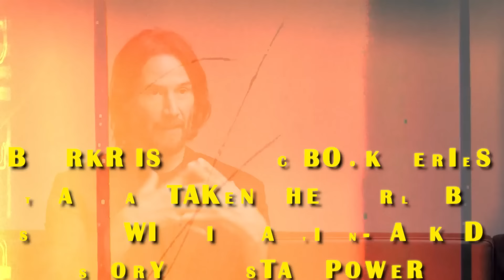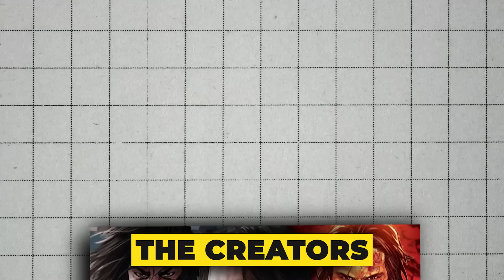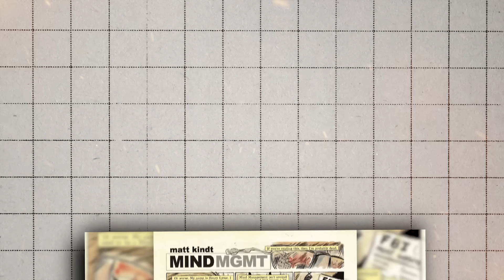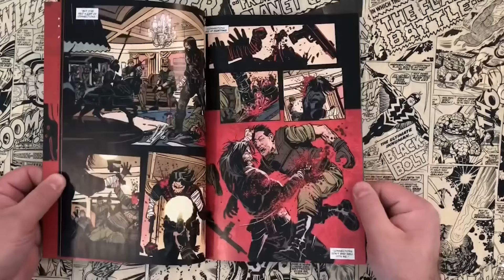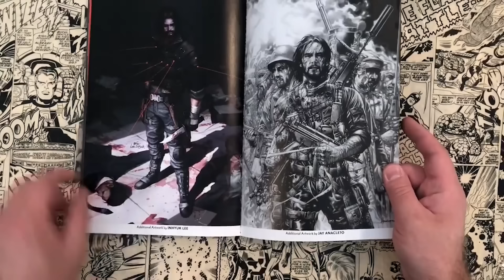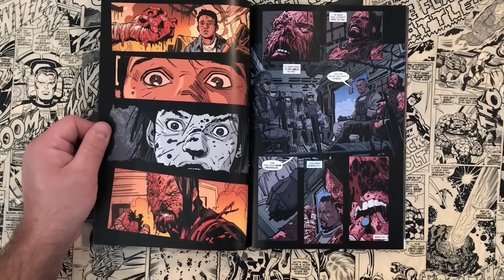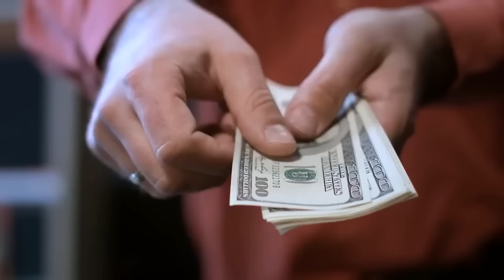BRZRKR TEASER (2024) WITH Keanu Reeves Is Here!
Welcome back to PHERIT, today on the channel we're going to be talking about Everything we know about BRZRKR. If you're excited to learn more about this then make sure you watch the whole way through because you don't want to miss the details we have for you!